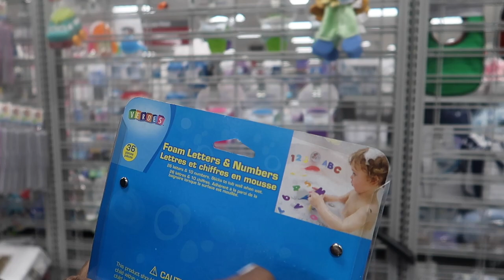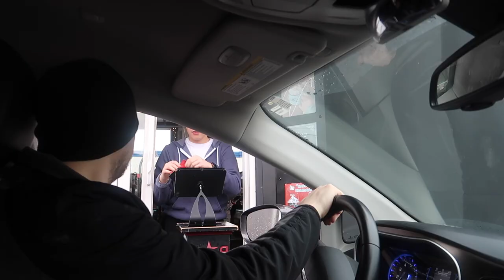LAST MINUTE CHRISTMAS SHOPPING FOR STOCKING STUFFERS & IDEAS FOR KIDS | VLOGMAS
Happy holidays from The Beyerle Bunch family. Welcome to vlogmas 2019. In this vlogmas we are showing stocking stuffer for our kids. These are for Christmas stockings. We hope you listen to some christmas music while watching this interracial couples christmas haul vlog for stockings. We took inspiration from The Ace Family, The Prince Family and This is L&S. We hope you like the vlog. Leave us comments below we love reading them.

22765
Portland, Oregon
97269

SHOP OUR VLOG:
Canon G7X Mark ii
Neewer Ring light
2019 Macbook Pro
Joby GorillaPod 3k
Comica Smartphone Video Kit
Final Cut Pro